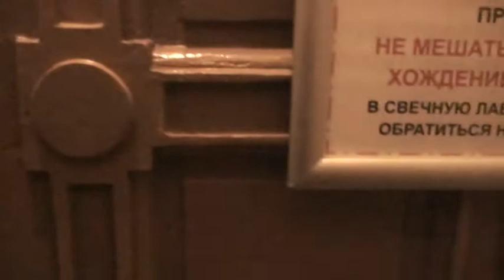Литва. Вильнюс. Lietuva. Vilnius